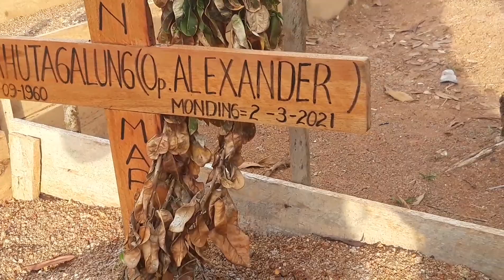KONTVRSI PEMKOT MAU PINDAHKAN MKAM, AHLI WRIS SMPAIKAN JRITAN HATI TUK TDK USIK KLGNYA YG SDH DIKBR